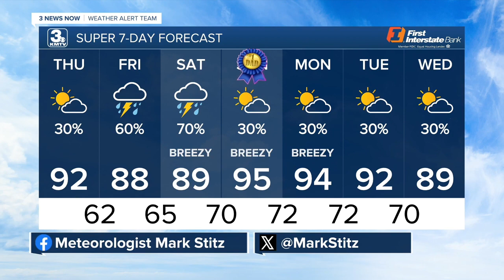Mark's 6/13 Morning Forecast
Thursday brings more storms with hail to dodge.